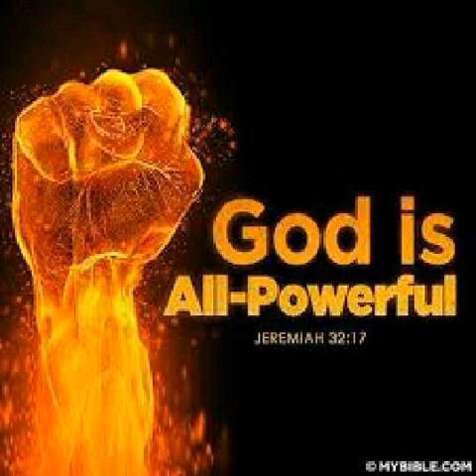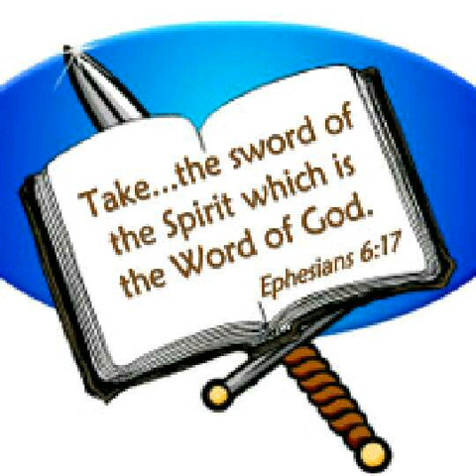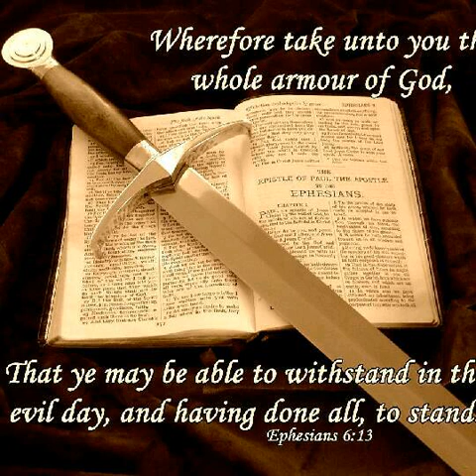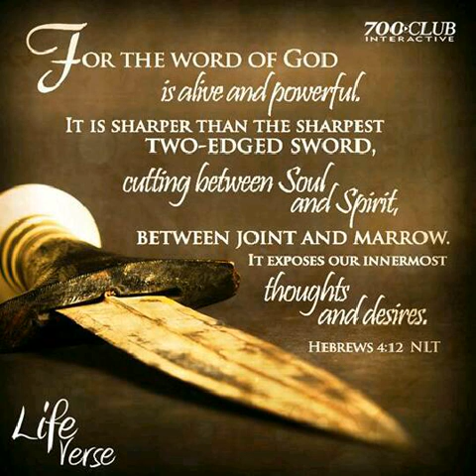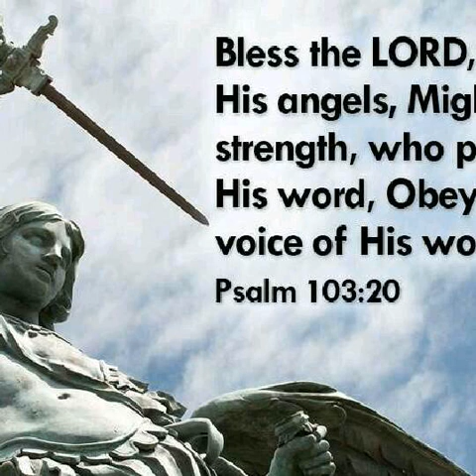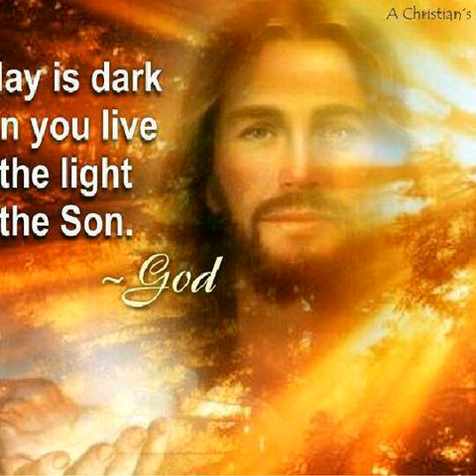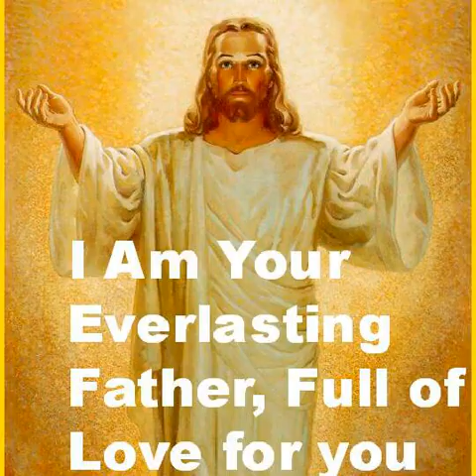Lord will Fight your Battles-Hindi Pastor Dr Samuel Massey